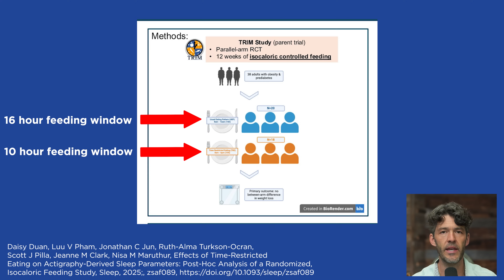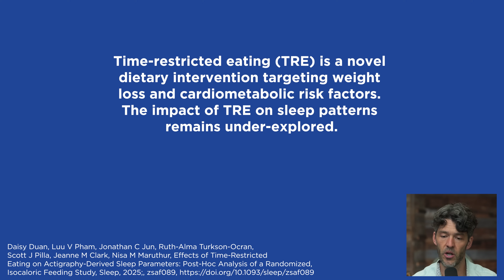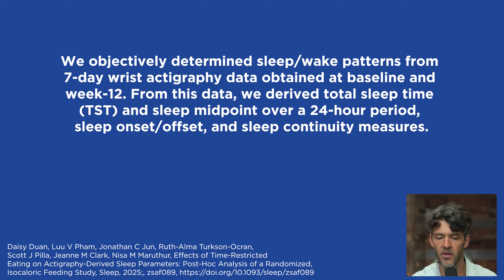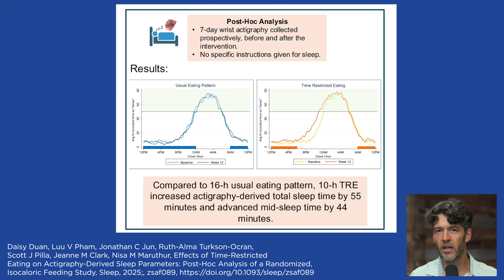Simple Fasting Trick Can Fix Your Sleep (Backed by Science)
A new study finds that simply shifting your eating window earlier in the day—without cutting calories—can significantly improve sleep quality, duration, and circadian rhythm alignment.

Crush your workouts with the best Creatine Electrolyte Combo by MYOXCIENCE

Show Notes

Show Notes

0:00 Intro
0:20 New Study: Time-restricted eating (TRE) may improve sleep quality and duration
0:40 Study Overview:
1:05  Sleep Tracking:
2:12  Key Finding: TRE shifted sleep midpoint 44 minutes earlier; ad libitum group saw no improvement.
3:15 – Sponsor Mention: Bon Charge blue light blocking glasses for supporting circadian rhythm and better sleep.
4:09 – Graph Insight: Visual data shows longer sleep duration in TRE group vs. control.
4:57 – Why It Matters: Sleep affects hormones, mood, blood sugar, fertility, detox, etc.
5:48 – Circadian Timing: Meal timing trains your body’s internal clock; consistent eating/exercise times are key.
6:41 – Menopause & Sleep: Importance of DHEA and progesterone for sleep in aging and menopausal women.
7:43 – Circadian Biology: Timing of light, food, and activity influences genes and hormones across all tissues.
8:36 – Calories vs. Timing: Isocaloric design proves timing—not just calories—affects sleep quality.
9:13 – Practical Tips: Suggested eating windows like 10am–6pm or 10am–7pm with consistent boundaries.
10:00 – Final Thoughts: Meal timing can improve sleep, reduce cravings, and help with overall metabolic health.
10:40 – Engagement Prompt: Share in the comments if time-restricted eating helped your sleep.